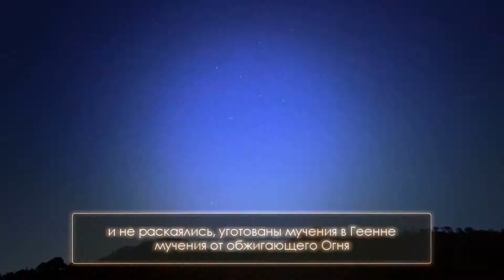Абу Бакр аш Шатри, сура аль Бурудж ᴴᴰ